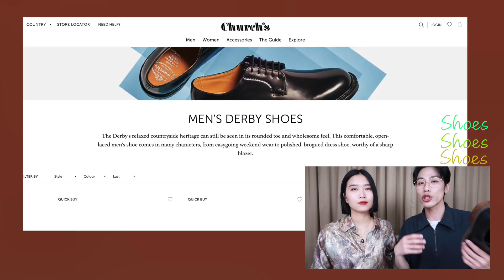我去年穿烂的三双鞋！男生必备的平价经典鞋型大全 阿迪达斯adidas 乐福鞋 德比鞋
哈咯大家好～周末愉快呀
掏心窝分享LOLO去年穿烂的三双鞋
亲测必备的男生经典鞋型 & 实用搭配技巧
可咸可甜可纯可欲可骚可A可0可1
总之就是可可可非常可